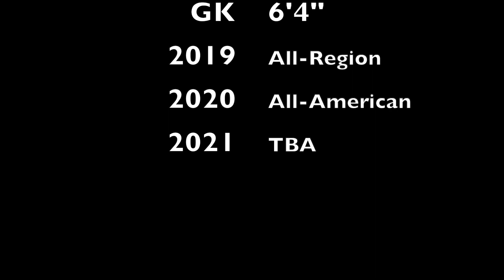2021 Soccer Highlights for Nathan Getman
Soccer Highlights for Nathan Getman